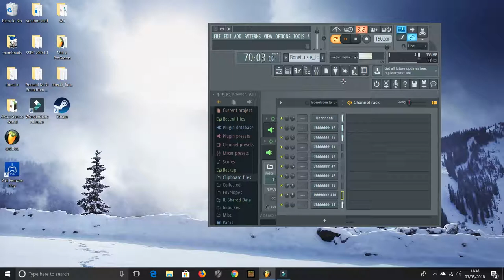BoneTrousle ( Roblox Remix)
Tell me what to make next and il try to make it :)